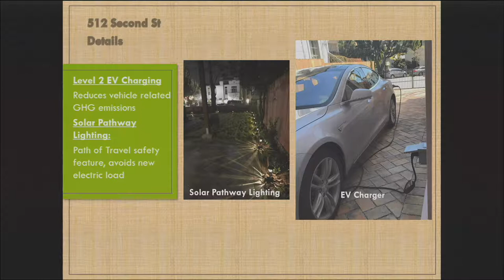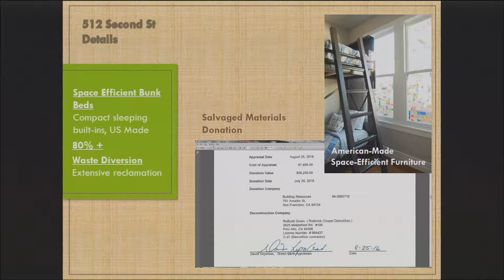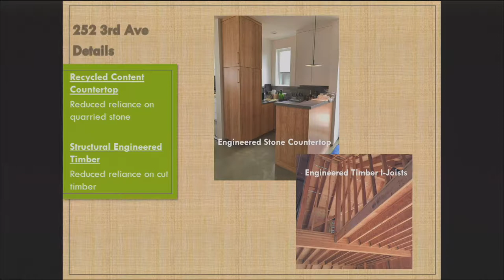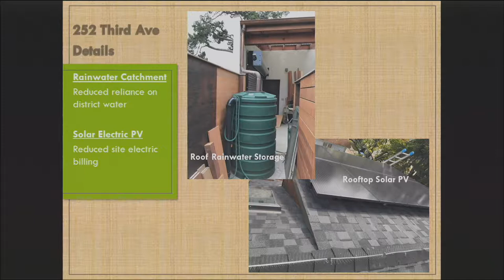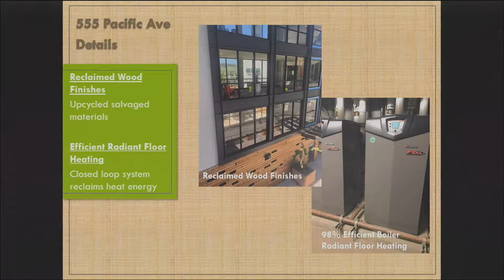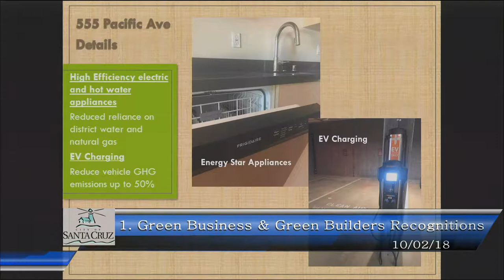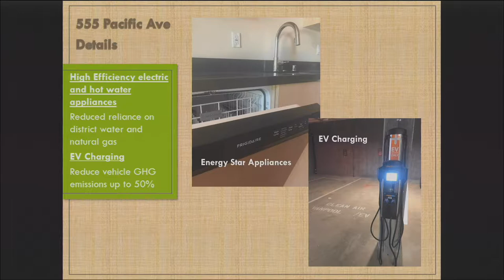Santa Cruz City Council Meeting 10/2/18